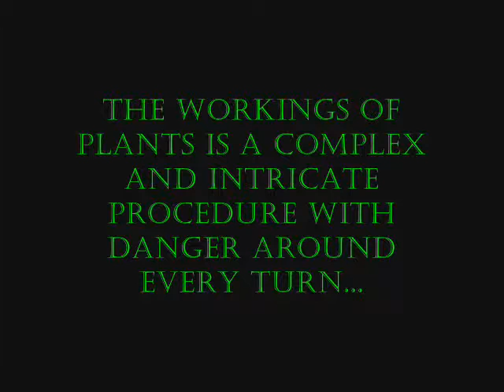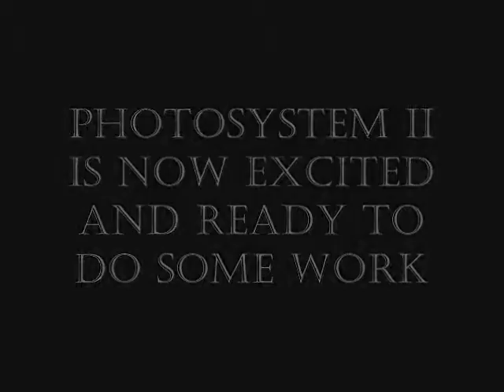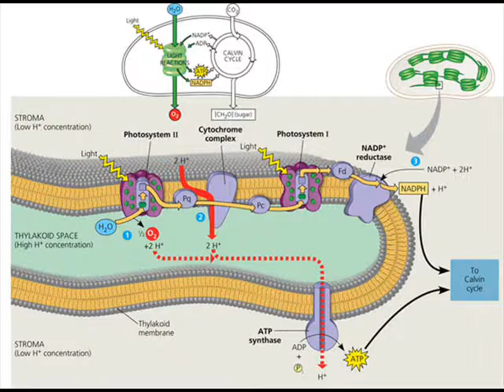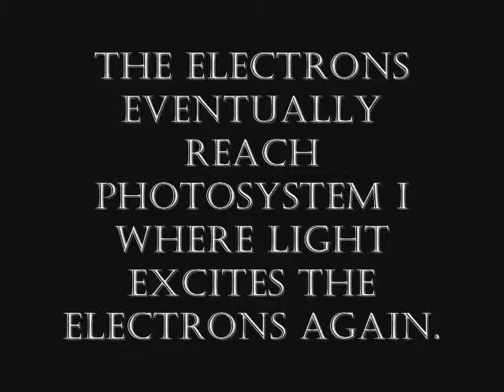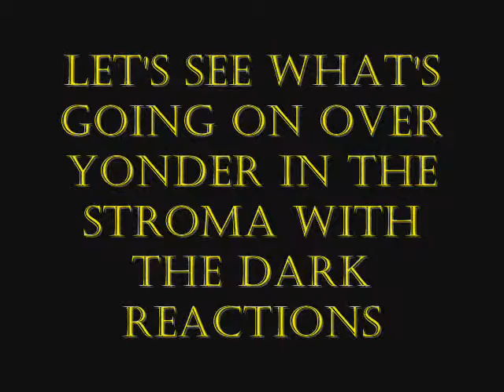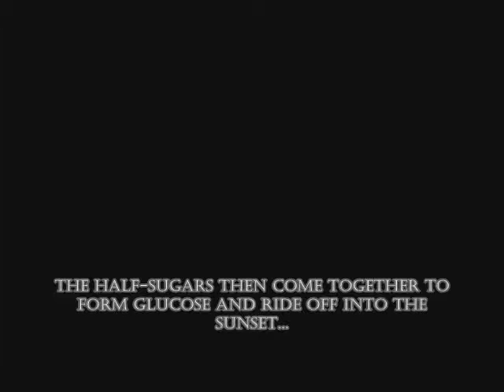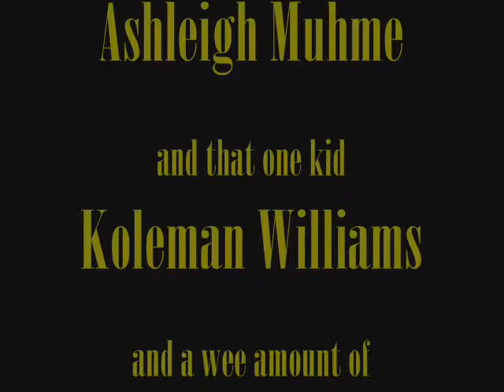Wild Wild Photosynthesis By Hayden High School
Photosynthesis video by 4th hour college biology